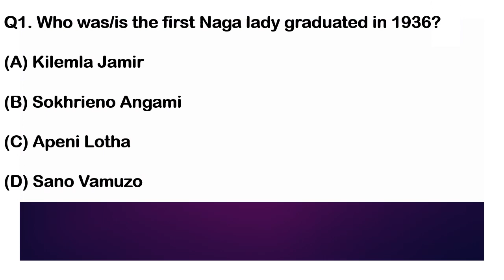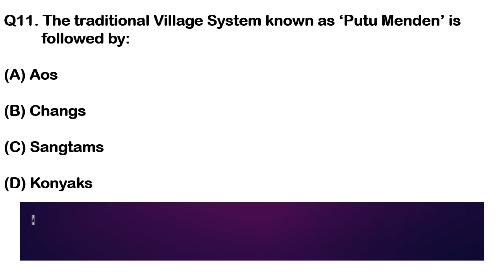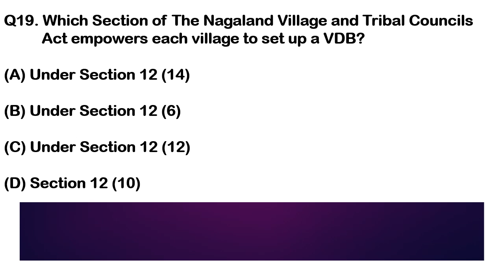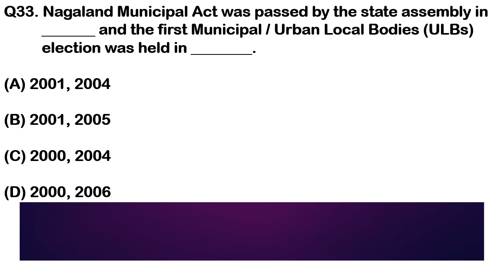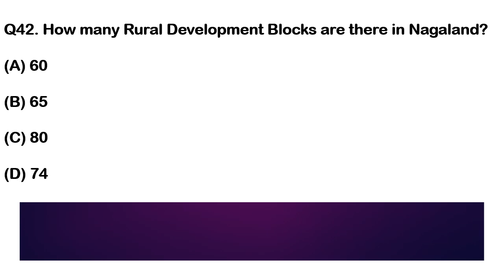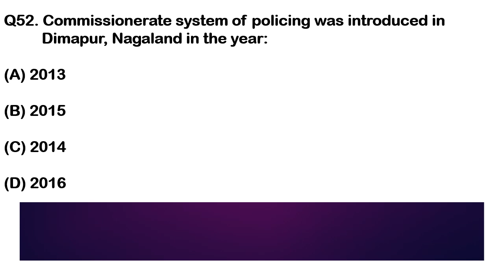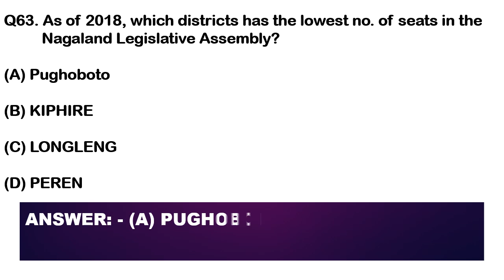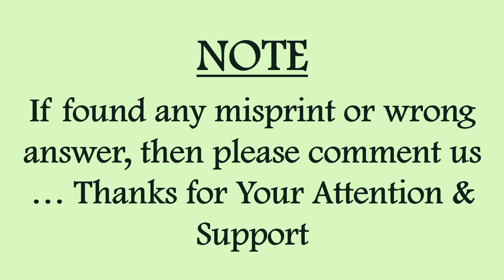Nagaland Politics and Administration (Part-2): Top Questions for NSSB & NPSC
YOURS QUERIES:
nagaland polity and administration
nagaland state social study quiz
nagaland polity and administration channel
npse nagaland polity and administration
nagaland exam gk
nssb state quiz
nagamese news
polity and administration npsc
polity and administration of Nagaland
polity and admin of naga
nagaland polity and administration study
irakesh eduiq